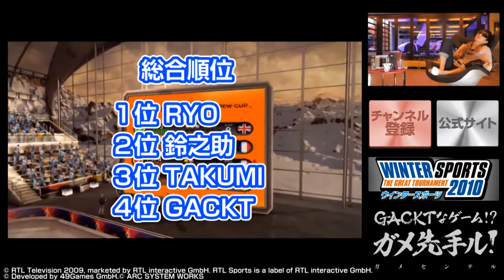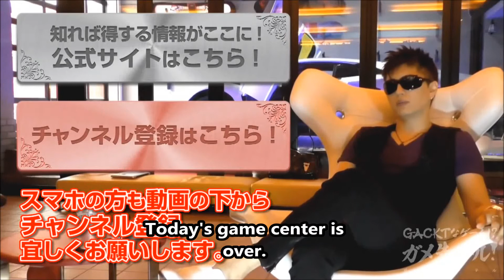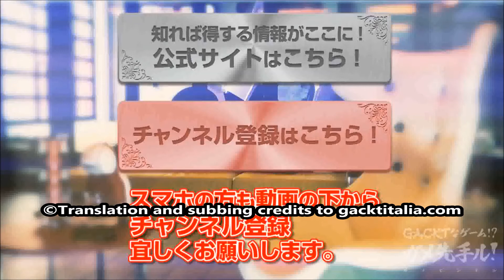GACKT x Nestle #173 - Winter Sports 2010 - December 20th - sub eng